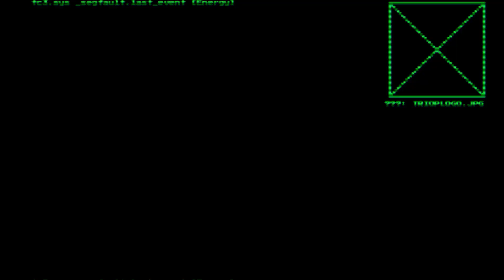Lupta cu Cortex Reaver pe Puntea de Zbor - System Shock Remake episodul 12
System Shock este remake-ul complet al originalului inovator din 1994, care combină jocul clasic cu imagini HD cu totul noi, comenzi actualizate, o interfață revizuită și sunete și muzică complet noi; are chiar și actorul vocal original al lui SHODAN, unul dintre cei mai emblematici răufăcători ai jocurilor. Asistați la renașterea unuia dintre cele mai mari și mai influente jocuri create vreodată